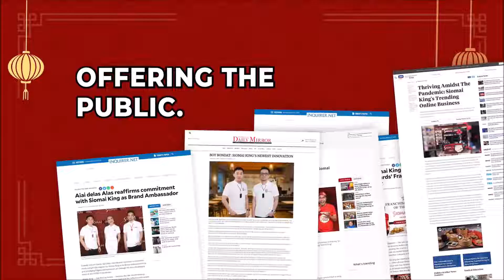Ivana Alawi | Siomai King Online Franchisee | PAANO KUMITA SA NEW NORMAL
Nakikita mo ba ang pag asenso mo sa online negosyo? Para sayo ang video na ito!